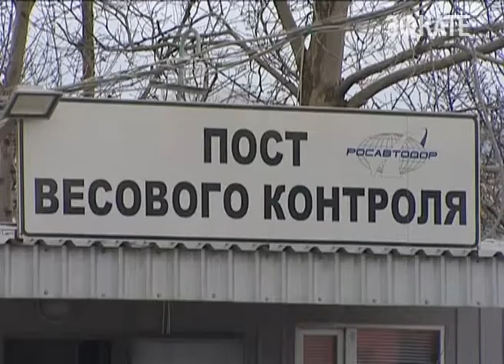Почти полмиллиарда рублей потеряла краевая казна из-за перегруженных фур и Камазов. Новости 24 Сочи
Именно такая сумма понадобилась на восстановление дорог, которые разбили большегрузы. Усилить весовой контроль на Кубани губернатор потребовал на краевом совещании. В режиме видеоселектора с правоохранителями и главами муниципалитетов Александр Ткачев обсудил безопасность транспортных перевозок.
Сочи. Новости.
Телеканал Эфкате.